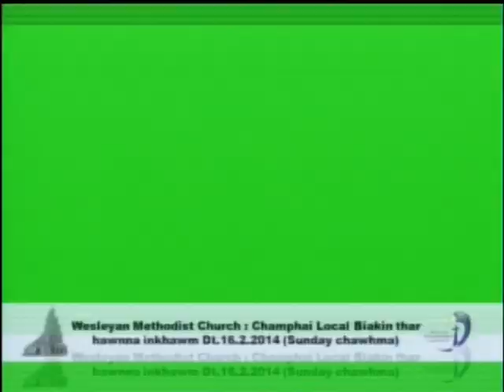WMC Champhai Vengthlang Local Biak in hawn - Part 4